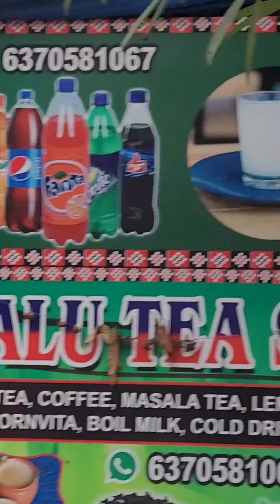🥰 Exploring Berhampur Breakfast